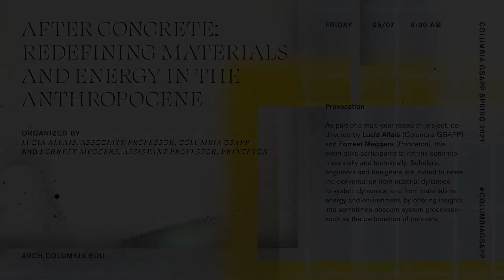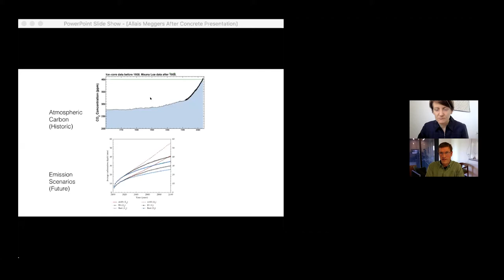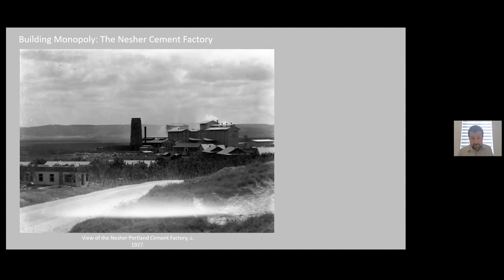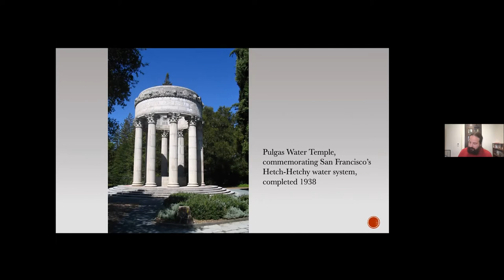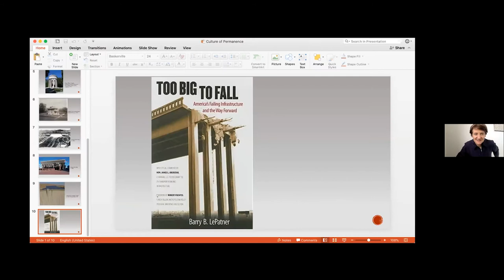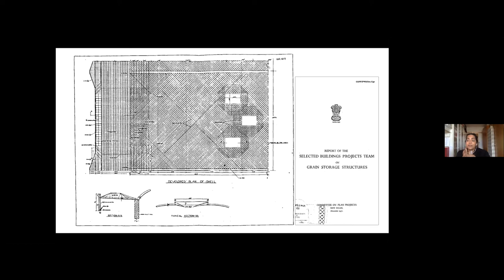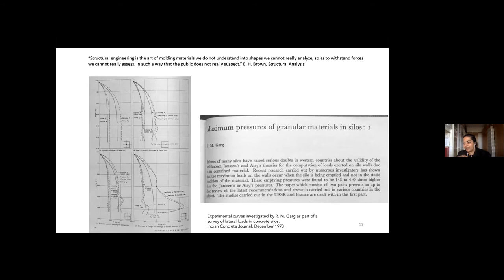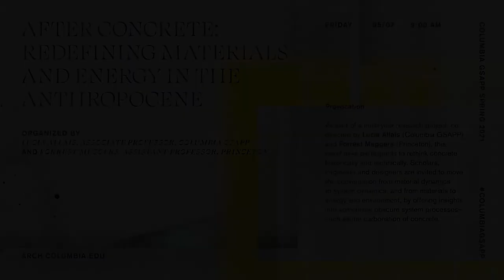After Concrete: Redefining Materials and Energy in the Anthropocene Introduction + Panel 1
After Concrete: Redefining Materials and Energy in the Anthropocene

For over a hundred years, reinforced concrete has served as a paradigm of wonderous materiality: natural yet human-made, liquid yet permanent, technically specialized yet easy to use. But this myth is beginning to crack physically and conceptually.

As part of a multi-year research project, co-directed by Lucia Allais (Columbia GSAPP) and Forrest Meggers (Princeton), this event asks participants to rethink concrete historically and technically. Scholars, engineers and designers are invited to move the conversation from material dynamics to system dynamics, and from materials to energy and environment, by offering insights into sometimes obscure system processes–such as the carbonation of concrete. The goal is to situate not only concrete but all architectural materials into variously-scaled processes that are inherent in climate change, resource extraction, infrastructural development, energy policy, state planning, and ecological science and advocacy.

Introduction by organizers Associate Professor Lucia Allais, Columbia GSAPP and Forrest Meggers, Assistant Professor of Architecture, Princeton University.

Scholars of the building and natural sciences and industries presented ongoing research on how environmental, economic, and techno-scientific agents affect the relationship between materials and energy. We interrogated the architectural scale, in order to rethink the vitalist idea of “building life”, the formal concept of buildings as objects, the relation of progressivism with large-scale building, among other themes.

Nimrod BenZeev, Post-Doctoral Fellow, Polonsky Academy, The Van Leer Jerusalem Institute
Gabriel Lee, Cassius Marcellus Clay Fellow, Department of History, Yale University
Ateya Khorakiwala, Assistant Professor, Columbia GSAPP
Sophia Roosth, Cullman Fellow, New York Public Library